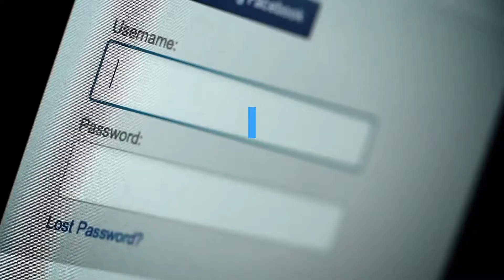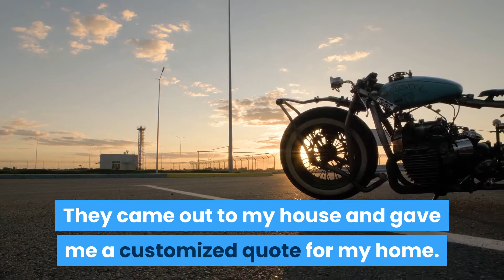🆕nashville Alarm Company 👉 Nashville Alarm Monitoring Video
In order to discover more about nashville alarm company  you need to check out: hsssecurity.net

The video is presenting nashville alarm company information but also try to cover the following subjects:

nashville alarm monitoring, home security nashville, alarm security nashville

So you would like to know more about nashville alarm company, I did too and here's the result.

Nashville alarm company interested me so I did some research study and published this to youtube .

Now that you have watched our youtube video regarding nashville alarm company did it help?

Here is what other customers have said about HSS Security Solutions:

Joseph Pinto Jr - Simply Awesome!!! Great service! The one security system we check with that I actually knew what they were doing, and could help us figure out the best way to secure home. I highly recommend HSS Security Solutions!

Riccardo Vieri - Excellent Service!! They came out to my house and gave me a customized quote for my home. They were on time, professional and didn't try to upsell me. The system was installed the following week and the technicians did a very clean job. I would definitely recommend HSS Security!!!

Please share on facebook the YouTube video to assist your friends searching for nashville alarm monitoring or home security nashville.